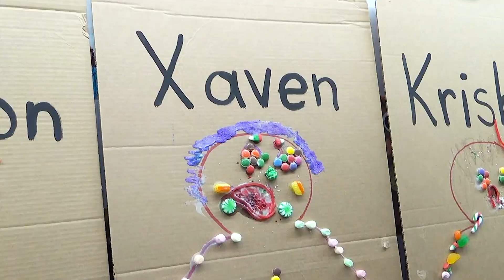Xove 2019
What our Elf got up to this year. Alex and Xaven's school Christmas songs, and other Christmas activities